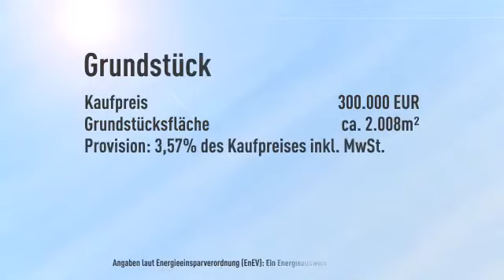Parkähnliches ca. 2.008 m² großes Baugrundstück!